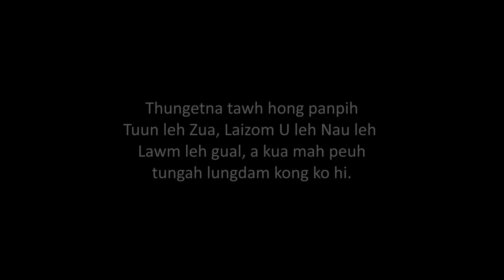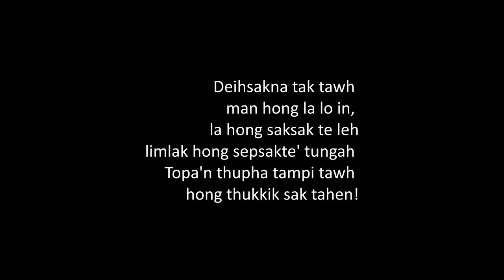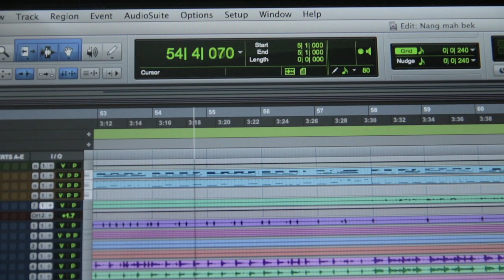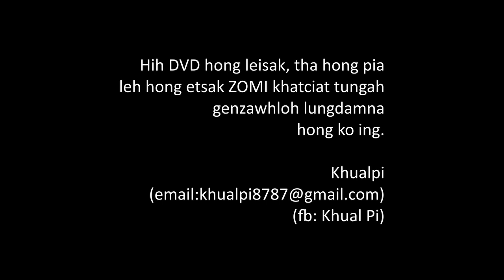Zomi Song - Lamhilh Lai Siang Tho [ Michael Kimno ]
This is a zomi song called Lamhilh Lai Siang Tho  composed by artist name, Khualpi and sang by Michael Kimno.

The Album is Gupnani Abeima meaning Before The Day of Salvation Ends. Recording and Mixing was done by artist Gin Mang at Blessed Arts Studio in Kuala Lumpur, Malaysia.